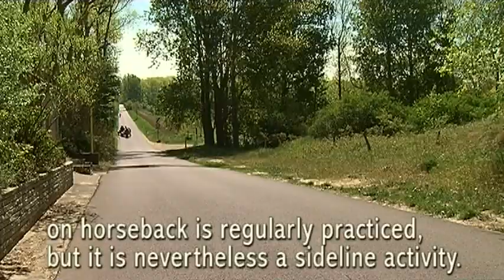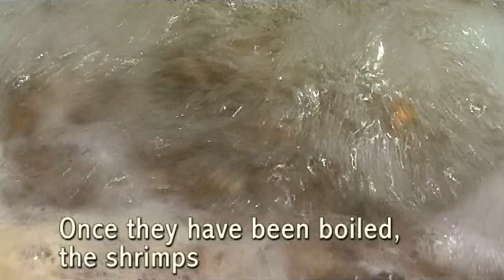La pêche aux crevettes à cheval à Oostduinkerke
Description : À Oostduinkerke, les pêcheurs à cheval tirent un filet dans l'eau pour attraper les crevettes. Une bonne connaissance de la mer, une bande de sable adaptée et une relation de confiance avec le cheval sont essentielles. Cette tradition procure à la communauté un fort sentiment d'identité collective et joue un rôle central dans les événements sociaux et culturels, en particulier la Fête de la crevette, qui dure deux jours. Douze familles exercent la pêche aux crevettes, chacune avec sa spécialité. Les connaissances sont transmises de génération en génération, les pêcheurs expérimentés enseignant les techniques de pêche aux débutants.
Pays : Belgique
Durée : 00:09:43 - Support : DVD (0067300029)